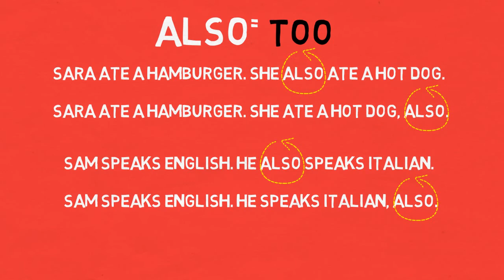COMO USAR EL ALSO (TAMBIÉN) EN INGLÉS/HOW TO USE ALSO IN ENGLISH